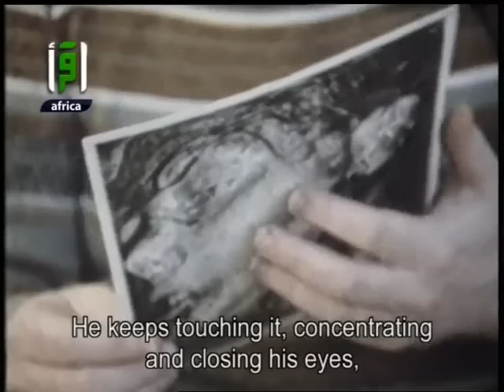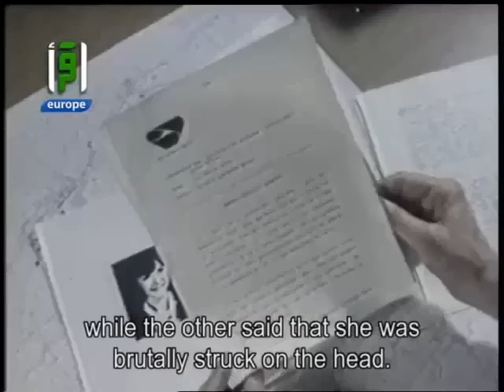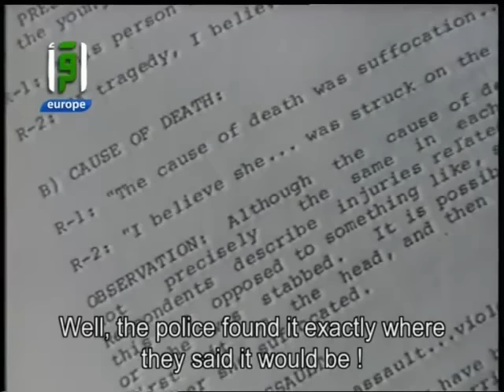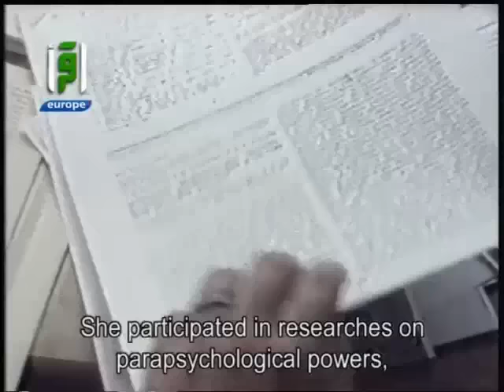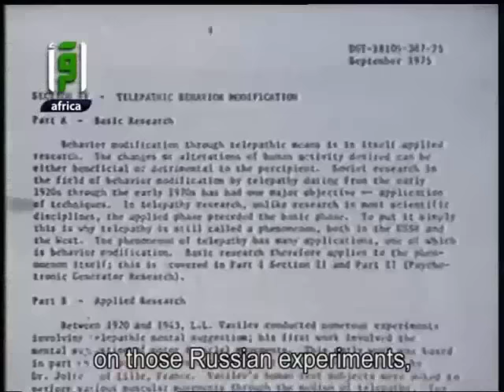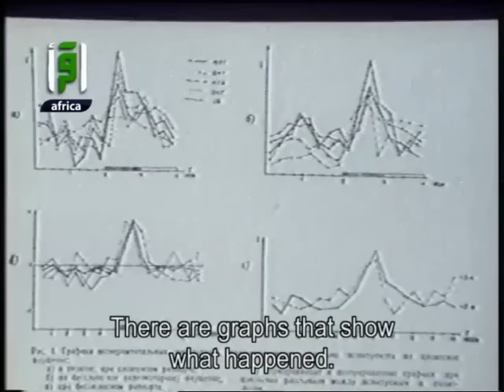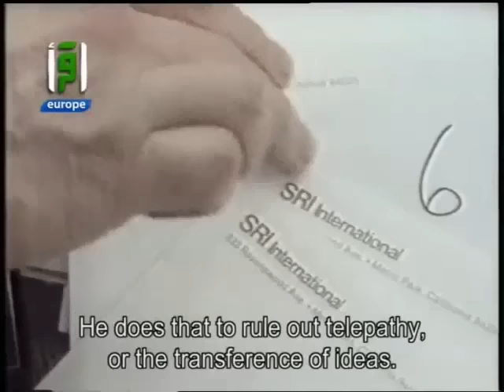Remote Viewing - Dr. Mostafa Mahmoud - Science and Faith